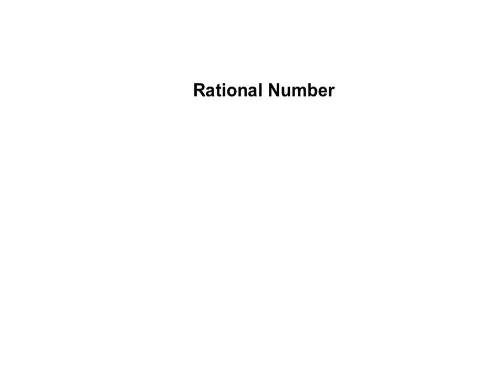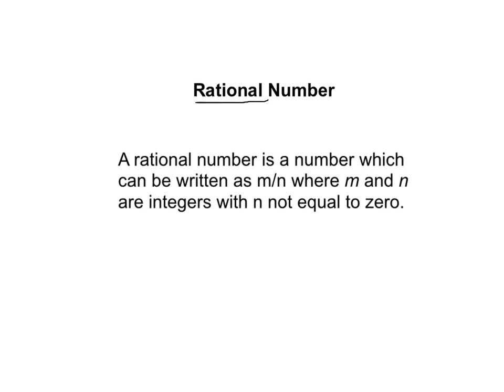Rational Numbers: Expressing integers and fractions in m/n form.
Course 2A Chapter 1: Rational numbers: Expressing integers and fractions in m/n form to prove a number is rational.